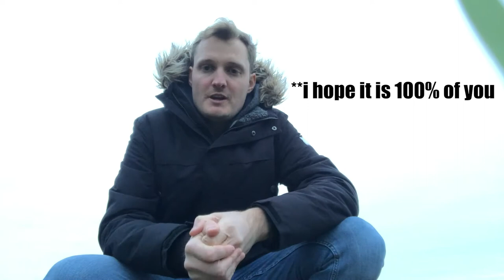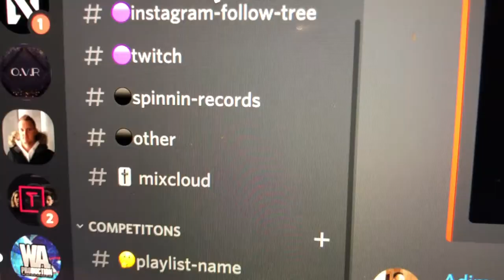The BEST way to get more streams...